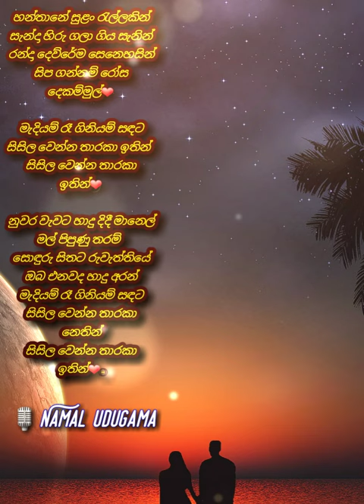Nuwara wawata || Namal Udugama || Flashback